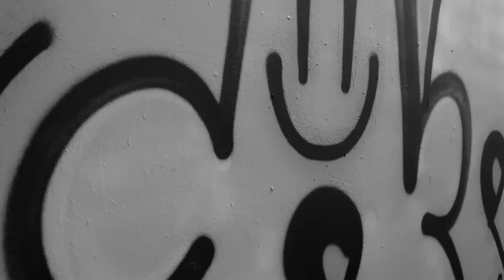Graffiti Abuse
Simultaneous Korg Monotron analog synth improvisation and video using the WeaselCorder: Korg Monotron + Kodak Zi10 Playtouch camcorder.